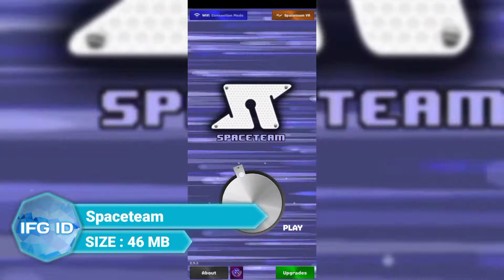Buruan !!! 8 Game Android Local Multiplayer Terbaik 2021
Assalammualikum Wr.Wb
Bertemu lagi bersama saya di Channel Info Game ID dan sekarang ini saya akan merekomendasikan 8 Game Android Local Multiplayer Terbaik 2021

👉 Magic Rush (102MB) Offline
* My Device
- Redmi 9A
- MediaTek  GE8320 Helio G25 ( 12 nm)
- Link download ada di komentar :

👉 Seven Knight 2 (93MB) Offline
* My Device
- Redmi 9A

👉 Darkrise (64MB) Offline
* My Device
- Redmi 9A

👉 Moonrise Arena (49MB) Offline
* My Device
- Redmi 9A

👉 Bit Heroes (95MB) Offline
* My Device
- Redmi 9A

👉 Dunidle (69MB) Offline
* My Device
- Redmi 9A

👉 PIXEL BLADE M (78MB) Offline
* My Device
- Redmi 9A

👉 Slime RPG 2 (44MB) Offline
* My Device
- Redmi 9A

Nah itu tadi merupakan 8 Game Android Local Multiplayer Terbaik 2021

Dan jangan lupa bagi kalian semua terus dukung Channel ini dengan cara klik Subscriber dan Like agar terus mendapat Update atau informasi mengenai game game terbaik.

Sekian
Wassalamualaikum Wr.Wb